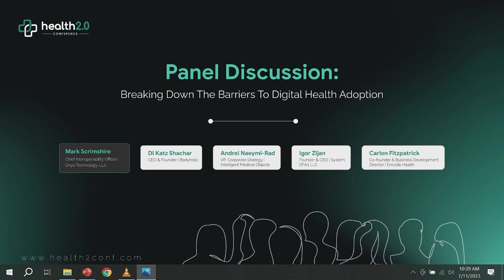Panel Discussion | Health 2.0 Conference | USA Summer Edition 2023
Mark Scrimshire, Chief Interoperability Officer at Onyx Technology, LLC; Di Katz Shachar; CEO & Founder of Bodyholic; Andrei Naeymi-Rad, VP of Corporate Strategy at Intelligent Medical Objects; Igor Zijan, Founder & CEO of System Of All LLC; and Carlon Fitzpatrick, Co-founder & Business Development Director of Encode Health, share their opinions and ideas on the topic, "Breaking Down The Barriers To Digital Health Adoption" in this panel discussion at the Health 2.0 Conference's Summer Edition held at Caesars Forum, Las Vegas, USA on July 10-12, 2023.